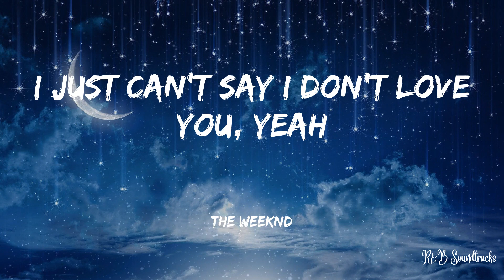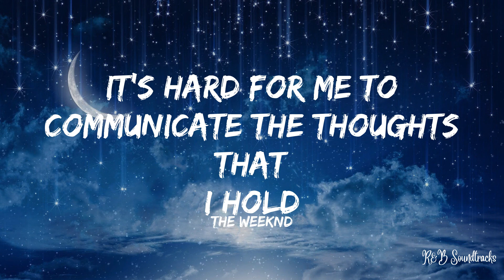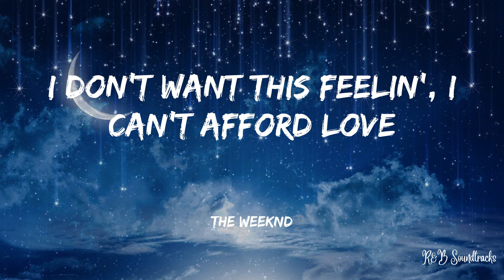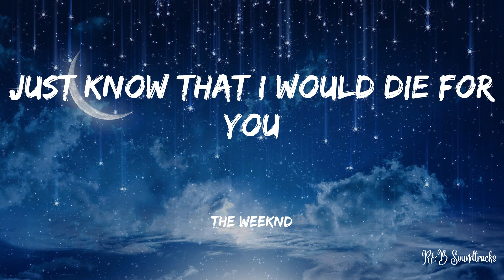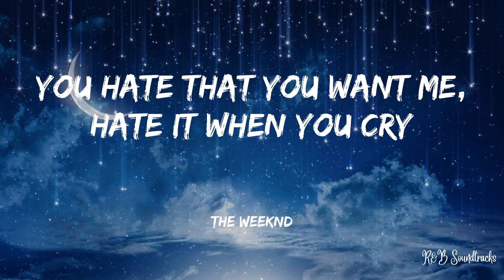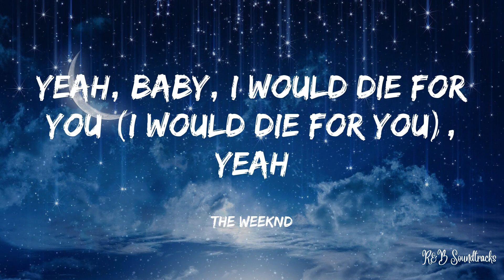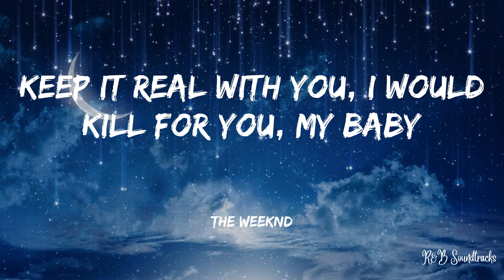The Weeknd - Die For You (OFFICIAL Lyrics)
Lyrics:
(Ah) and it makes you feel alone
Just know that I would die for you
(Ooh) baby, I would die for you, yeah
The distance and the time between us (the distance and the time)
'Cause baby, I would die for you (I would die for you)
Even though we're goin' through it (even though)
'Cause baby, I would die for you, uh (I would die for you)
Yeah, baby, I would die for you (I would die for you), yeah
And it makes you feel alone (no)
Just know that I would die for you (yeah)
It'll never change my mind (yeah, yeah)
'Cause baby, I would die for you (oh-ooh)
Baby, I would die for you
(Oh) yeah, babe